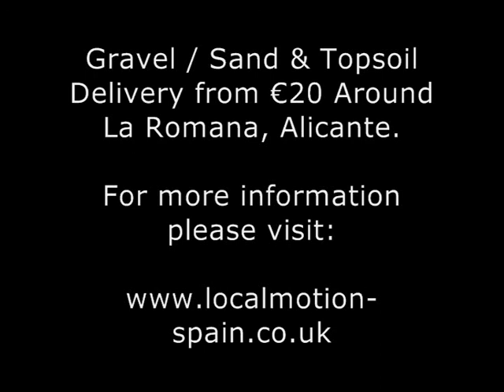Gravel Trip, La Romana, Spain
Delivering gravel around La Romana, Spain, using our Nissan L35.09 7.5 tonne Lorry.